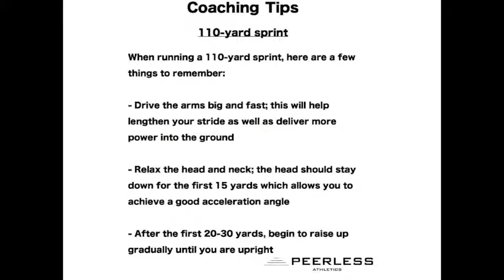476. 110-yard sprint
110-yard sprint